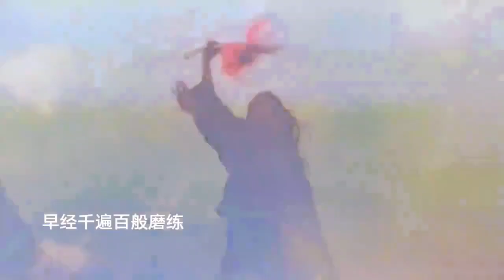電影《水浒傳之英雄本色》主題曲《英雄故事》